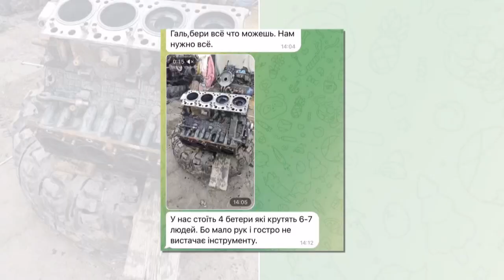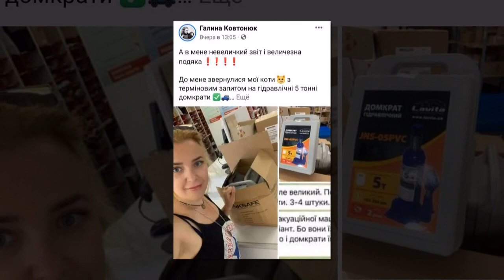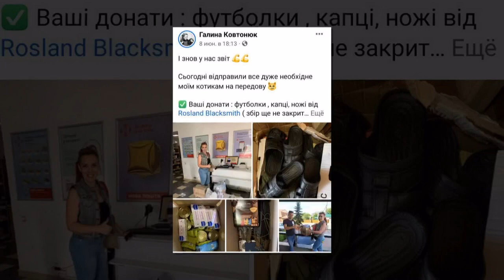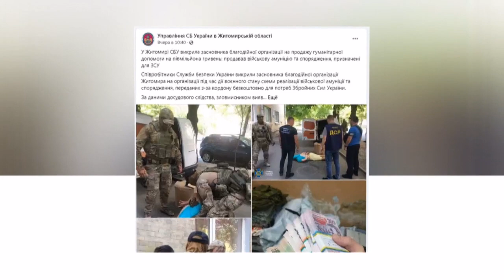KorostenTV_30-06-22_Ми продовжуємо знайомитись з волонтерами громади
Ми продовжуємо знайомитись з волонтерами громади. У цьому сюжеті інтерв’ю з Галиною Ковтонюк, яка збирає допомогу на потреби ЗСУ, зокрема ремонтній бригаді.
Ножі, викрутки, мастило, домкрати, болгарки, хомути, різні  запчастини -- лише частина того, що просять захисники знайти для фронту.
Аби виконати замовлення волонтерка збирає кошти на картку, звертається до волонтерських фондів, громадських організацій, підприємців. І це дає результат.